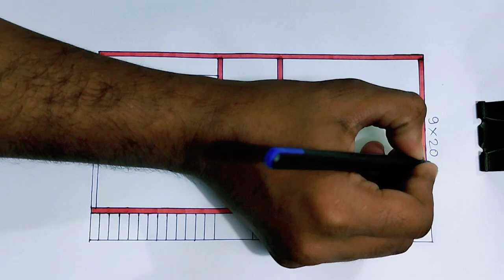गरीब लोगों के लिए घर का नक्शा ll 9x20 village house design ll 180 sqft makan ka naksha 1 bhk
गरीब लोगों के लिए घर का नक्शा
9x20 village house design
180 sqft makan ka naksha 1 bhk